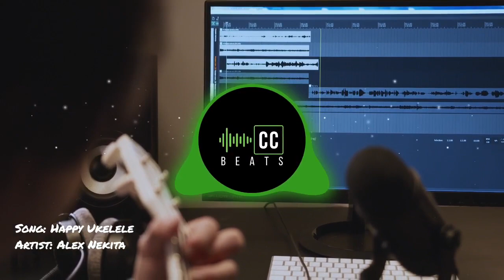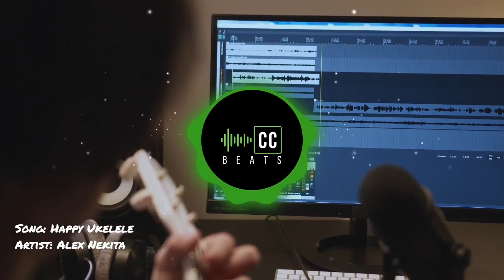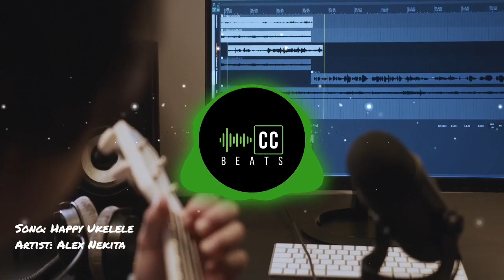Happy Ukelele - Alex Nekita | No Copyright Music for creators | Creative Commons